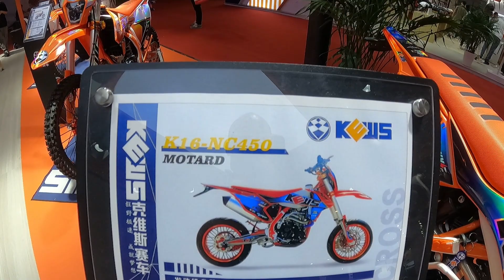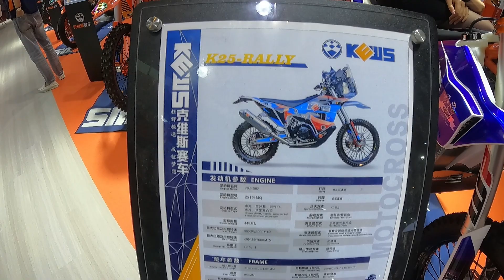Внедорожные мотоциклы KEWS. Выставка CHINA MOTOR 23, Пекин.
мотомир.рф